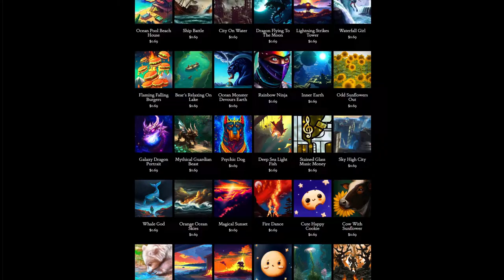Day 269: Toybox (song only)